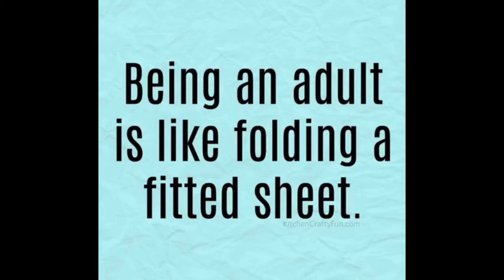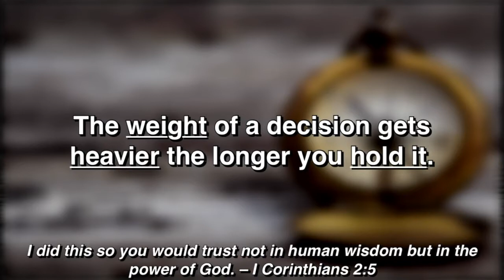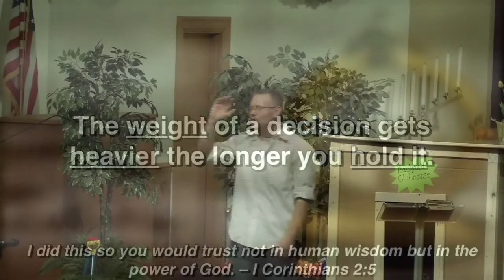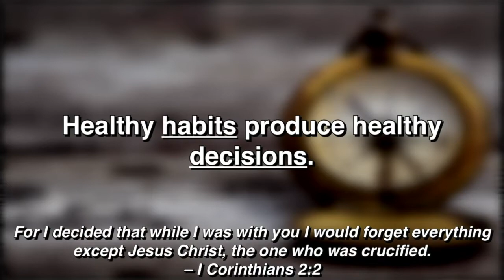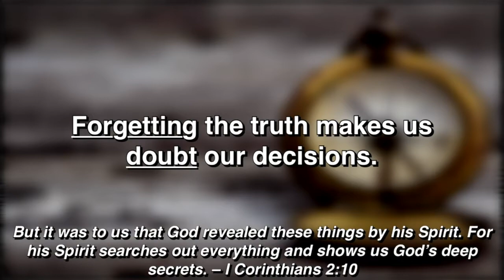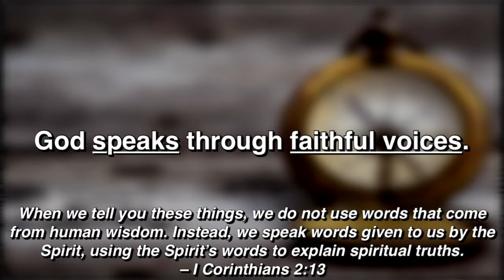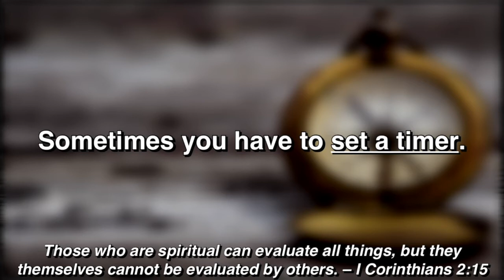Sunday, April 15th Message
Pastor Jason's message for April 15th, 2018